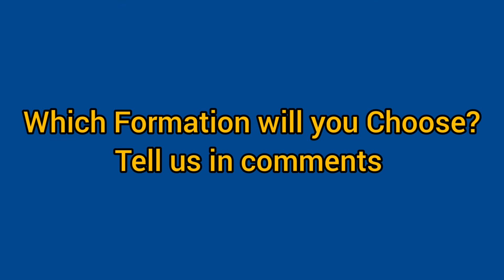Sheriff vs Real Madrid | Real Madrid Predicted Starting Lineup vs FC Sheriff Champions League 2021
Sheriff will host Real Madrid at the Stadional Sheriff in the penultimate matchday of the UEFA Champions League group stage. How Real Madrid could line up against FC Sheriff for UEFA. Real Madrid Predicted Starting XI Lineup vs FC Sheriff for UEFA Champions League 2021-22.